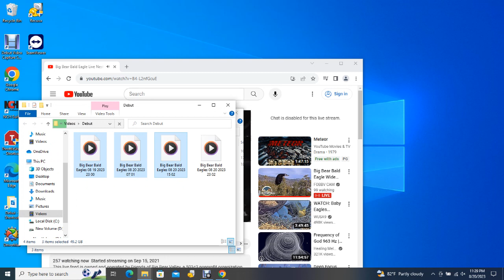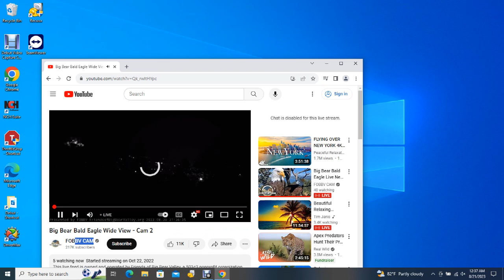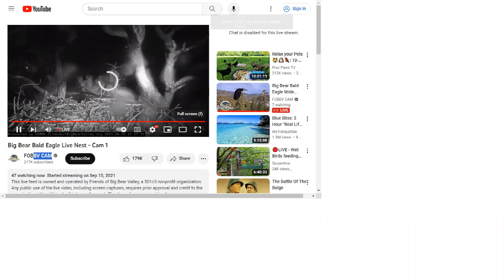Big Bear Bald Eagles 08/20/2023 23:02